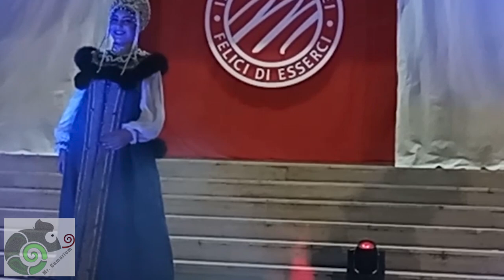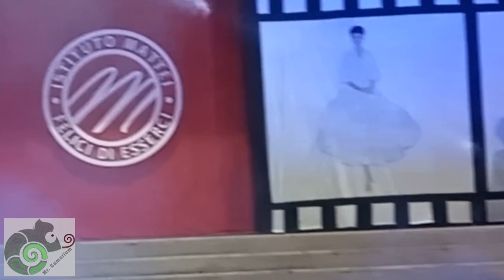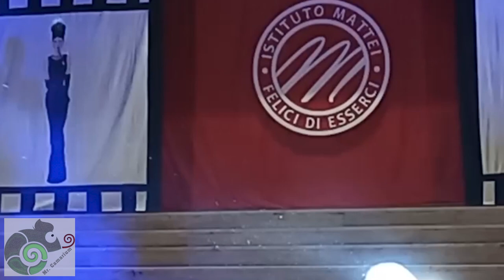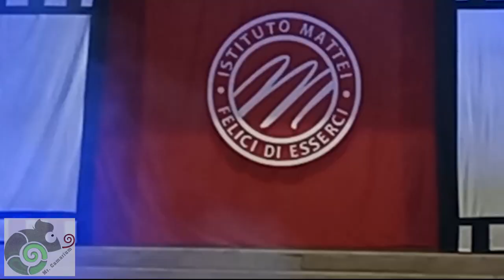Sfilata Di Moda 2023 Mattei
In questo video, daremo uno sguardo alle ultime sfilate dall'Italia. Da Moda 2023 alla settimana della moda di Caserta, assicurati di guardare per vedere le ultime tendenze della moda italiana!

Se sei interessato alla moda, assicurati di guardare questo video! Discuteremo delle ultime sfilate di moda dall'Italia e di come puoi incorporarle nel tuo guardaroba. Da semplici aggiornamenti del guardaroba a look completamente nuovi, assicurati di dare un'occhiata a questo video per vedere le ultime novità della moda italiana!